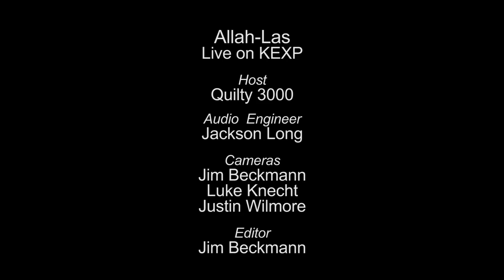Allah-Las - Full Performance (Live on KEXP)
Allah-Las perform live in the KEXP studio. Recorded on October 14, 2012.

Songs:
Busman's Holiday
Catalina

Host: Quilty 3000
Audio Engineer: Jackson Long
Cameras: Jim Beckmann, Luke Knecht & Justin Wilmore
Editing: Jim Beckmann